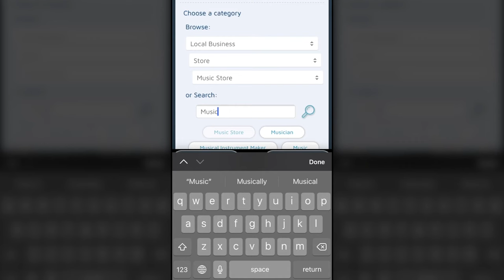L'annuaire SimDif Améliore la Visibilité de votre Site sur le Web